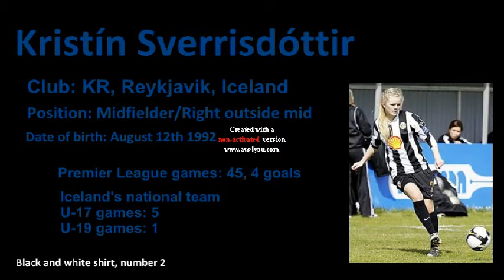Kristin Sverrisdottir soccer tape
Kristin Sverrisdottir
Player for KR, Iceland
Midfielder/Right outside mid
DOB: August 12th 1992